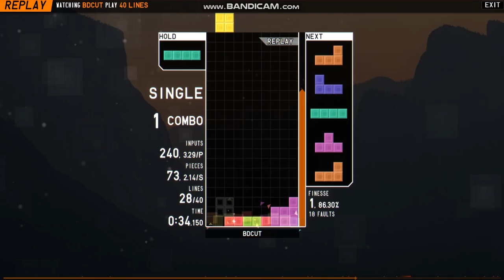TETR.IO 무지성 스프린트 2